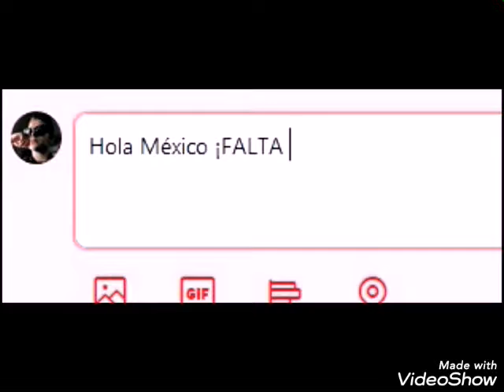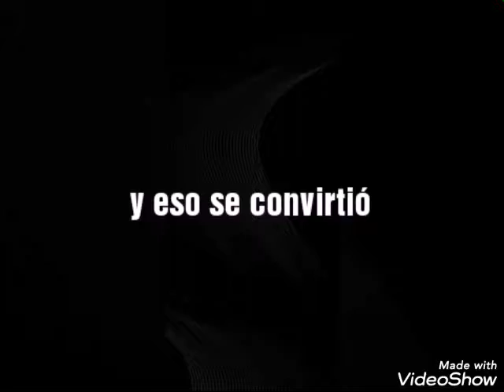Tráiler - Amarte es mi Privilegio (Christopher Vélez y Laura)